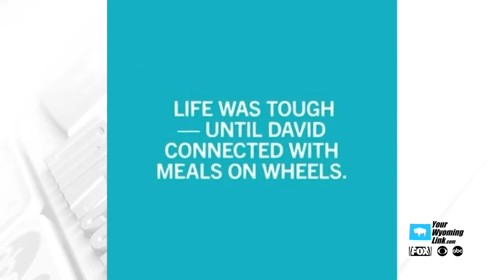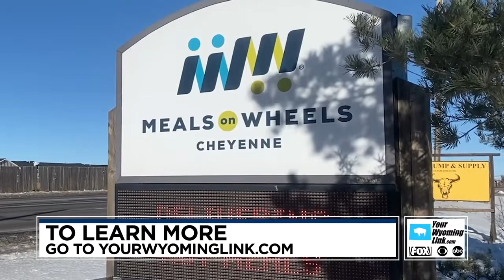Meals on Wheels Celebrates 13 Million Pet Meals with AniMeals Program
Meals on Wheels of America is celebrating National Pet Appreciation Week by showcasing some of the many communities participating in the “AniMeals” program that supplies pet food for our furry friends.  This week Meals on Wheels is celebrating 13 million meals donated through the AniMeals program and is highlighting a Laramie County recipient, David, and his Dog Rebel for this national campaign.